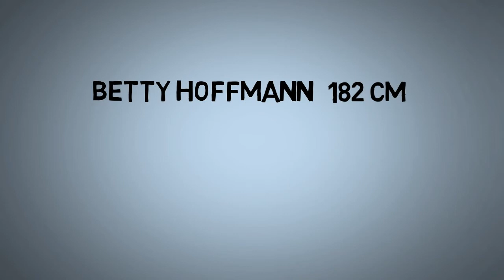Novotel Betty Hoffmann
Betty Hoffmann is back @Novotelcup in 2016 and will provide further Options in outside spiking for TeamLuxembourg